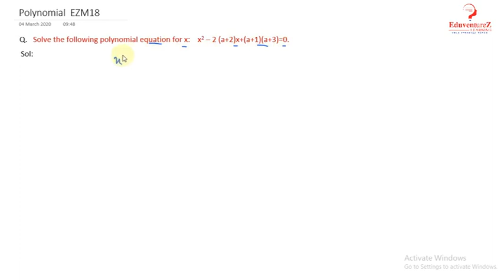Solve the following polynomial equation for x: x2 – 2 (a+2)x+(a+1)(a+3)=0.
If α⁆ and β⁆  are the zeros of the quadratic polynomial f(x⁆) = kx^2+4x+4⁆ such that α^2+β^2=24⁆, find the values of k.

Degree of PolynomialsLet P(y) is a polynomial in y, then the highest ffffcc power of y in the P(y) will be the degree of polynomial P(y).

Types of Polynomial according to their Degrees
Value of Polynomial
Let p(y) is a polynomial in y and α could be any real number, then the value calculated after putting the value y = α in p(y) is the final value of p(y) at y = α. This shows that p(y) at y = α is represented by p (α).

Zero of a Polynomial
If the value of p(y) at y = k is 0, that is p (k) = 0 then y = k will be the zero of that polynomial p(y).

Geometrical meaning of the Zeroes of a Polynomial
Zeroes of the polynomials are the x coordinates of the point where the graph of that polynomial intersects the x-axis.

Graph of a Linear Polynomial
Case 1: When the graph cuts the x-axis at the two points than these two points are the two zeroes of that quadratic polynomial.

Relationship between Zeroes and Coefficients of a Polynomial
Division Algorithm for Polynomial
If p(x) and g(x) are any two polynomials with g(x) ≠ 0, then we can find polynomials q(x) and r(x) such that

Polynomial
Polynomial is an algebraic expression which includes constants, variables and exponents. It is the expression in which the variables have only positive integral powers.

Example
1. 4x3 + 3x2 + x +3 is a polynomial in variable x.

2. 4x2 + 3x-1 - 4 is not a polynomial as it has negative power.

3. 3x3/2 + 2x – 3 is not a polynomial.

Polynomials in One Variable
If there is only one variable in the expression then this is called the polynomial in one variable.

Example
x3 + x – 4 is polynomial in variable x and is denoted by p(x).

r2 + 2 is polynomial in variable r and is denoted by p(r).

Types of polynomials on the basis of the number of terms
Types of polynomials on the basis of the number of degrees

The highest value of the power of the variable in the polynomial is the degree of the polynomial.
If p(x) is a polynomial then the number ‘a’ will be the zero of the polynomial with p(a) = 0. We can find the zero of the polynomial by equating it to zero.

Example: 1
Given polynomial is p(x) = x - 4

To find the zero of the polynomial we will equate it to zero.

x = 4

p(4) = x – 4 = 4 – 4 = 0

This shows that if we place 4 in place of x, we got the value of the polynomial as zero. So 4 is the zero of this polynomial. And also we are getting the value 4 by equating the polynomial by 0.

So 4 is the zero of the polynomial or root of the polynomial.

The root of the polynomial is basically the x-intercept of the polynomial.
If the polynomial has one root, it will intersect the x-axis at one point only and if it has two roots then it will intersect at two points and so on.

Example: 2
Find p (1) for the polynomial p (t) = t2 – t + 1

= 1

Remainder Theorem
We know the property of division which follows in the basic division, i.e.

Dividend = (Divisor × Quotient) + Remainder
Division of a Polynomial with a Monomial
Factor Theorem
Factor theorem says that if p(y) is a polynomial with degree n≥1 and t is a real number, then

(y - t) is a factor of p(y), if p(t) = 0, and

P (t) = 0 if (y – t) is a factor of p(y).

Example: 1
Check whether g(x) = x – 3 is the factor of p(x) = x3 - 4x2 + x + 6 using factor theorem.
Factorization can be done by three methods

1. By taking out the common factor

If we have to factorize x2 –x then we can do it by taking x common.

x(x – 1) so that x and x-1 are the factors of x2 – x.

2. By grouping

ab + bc + ax + cx = (ab + bc) + (ax + cx)

= b(a + c) + x(a + c)

= (a + c)(b + x)

3. By splitting the middle term

x2 + bx + c = x2 + (p + q) + pq

= (x + p)(x + q)

This shows that we have to split the middle term in such a way that the sum of the two terms is equal to ‘b’ and the product is equal to ‘c’.